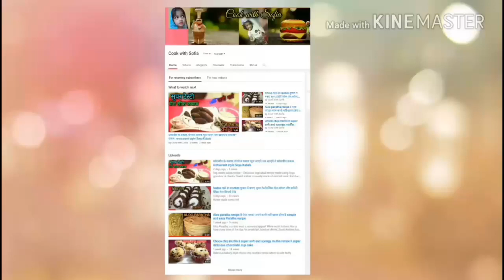बचे हुए चावलों से बनाएं ये ज़बरदस्त रेसिपी Pudina rice/Mint rice recipe/Leftover rice recipes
Today's recipe is very delicious & yammy  Mint rice 🍚
recipe

o=U&video_id=CGb61BOUIss

इस पनीर लाजवाब का कोई जवाब नहीं। बनाने में बहुत ही आसान और खाने में बहुत ज्यादा स्वादिष्ट